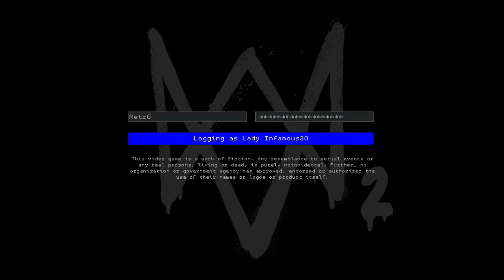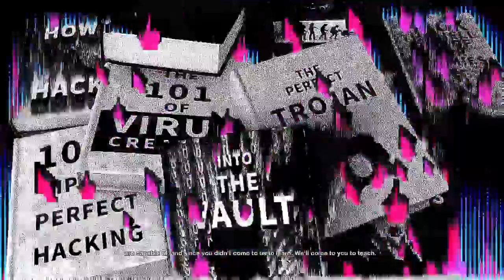Watch Dogs 2 :cyberdriver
-- main mission cyber driver I really am enjoying the game I'm just having issues with the running mechanics I'll figure it out or get used to it thank you guys for watching make sure you share like comment subscribe much love to you all Watch live